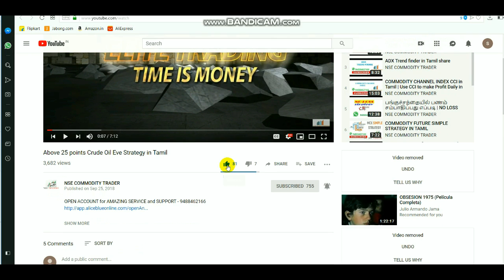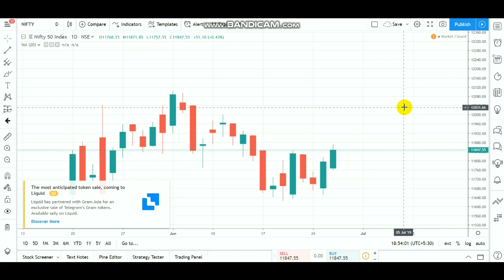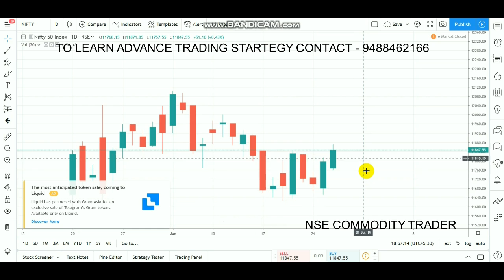Nifty Intraday Levels | Equity Bullish JUN 27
To Open account Click LINK - 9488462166